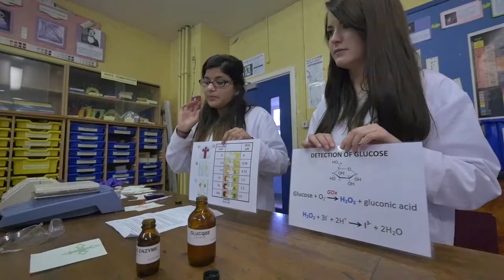Pharmacy & Biomolecular Sciences outreach programme at Hove Park School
A pharmacy and biomolecular sciences taster day at Hove Park School, East Sussex. This programme is run by students enrolled on courses in the School of Pharmacy and Biomolecular Sciences at the University of Brighton.